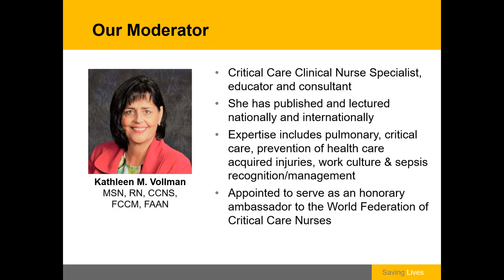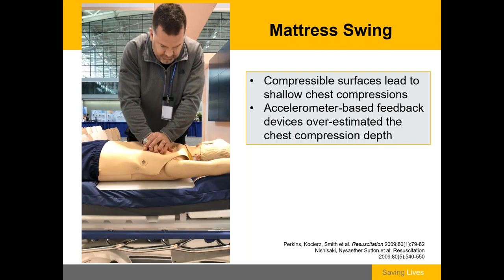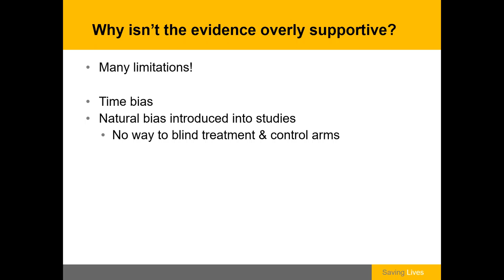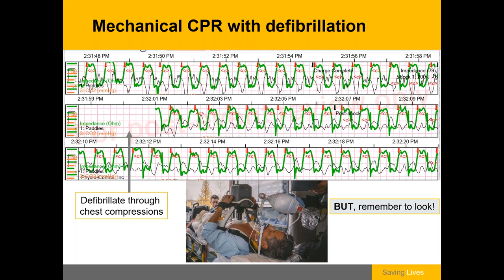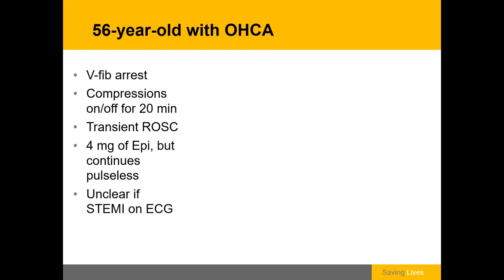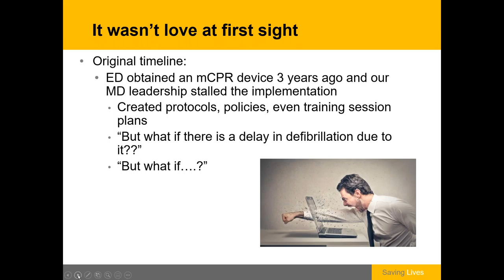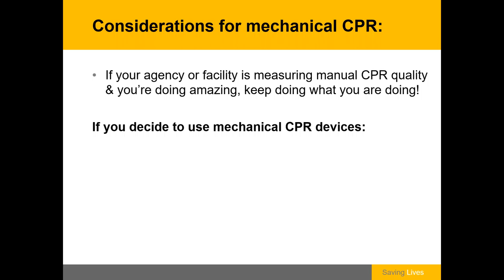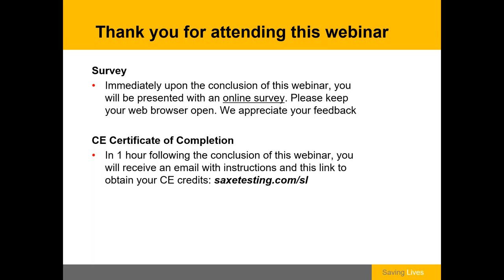Challenges in Delivering High Performance CPR The Role of Mechanical CPR